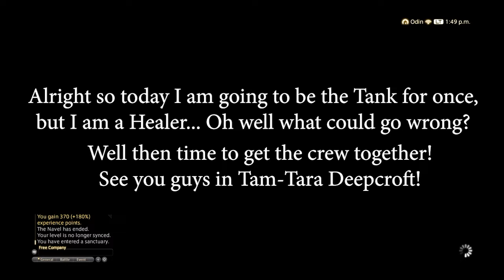FFXIV: I wanna be a tank but I am a healer!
Alright so since the last attempt at the Tower of Kugane ended in my utter failure I have decided that this time I am going to attempt to be a tank as a Astrologian... Or well Oracle cause that's clearly what we Astrologians are! Anyways here's our journey into Tam-Tara Deepcroft with me as the Tank.

Also Pietertje: Screw you for aggroing at first!